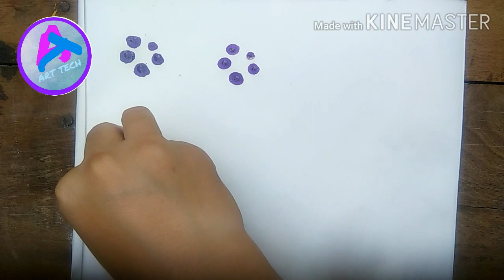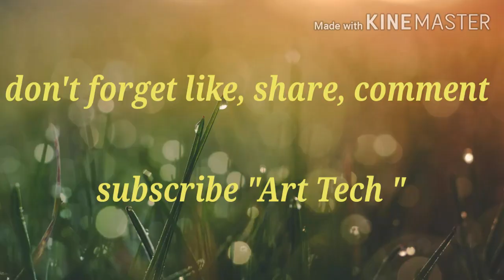Easy finger prints design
Drawing tutorial
Drawing with crayon colour
Drawing with soft pastel
Drawing with oil pastel colours
Soft pastel drawing
Soft pastel portrait
Soft pastel art
Soft pastel colours flowers
Soft pastel drawing for beginners
Soft pastel colours painting
Acrylic painting
Acrylic portrait
Sketch drawing of nature
Nature painting
Impression painting
Thumb painting
Water colour painting
Water colour portrait
Pen drawing
Pen shading
Shading drawing
Pencil drawing
Pencil shading
Hatching
Blending
Still life painting
Still life
Calligraphy
Punjabi calligraphy
Hindi calligraphy
English calligraphy
Alphabet Design calligraphy
Urban area painting
Ruler area painting
Life painting
Composition
Design
Geometrical Design
Design with leaves and flowers
Special drawing
Language day drawing
Hindi diwas drawing
Punjabi day drawing
Maa boli punjabi
Father's day drawing
Janmashtami drawing
Poster colour portrait
Poster colour painting
Febric colour painting
Suit painting
Wall painting